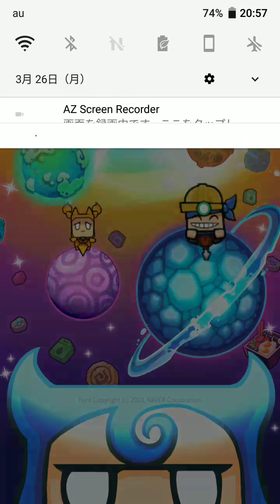【新作】ディグヒーロー（Dig Hero）面白い携帯スマホゲームアプリ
↓ダウンロード（Download）はこちら↓
android

◇◆ゲーム紹介◆◇

▶終わらない無限の地下世界へ！！

▶ 最高記録に挑戦してみてください！

▶ シンプルな操作方法で気軽に楽しめます。

掘り出し、ドリル、アーケード、タッチ、カジュアル、採掘、ミニストーン、DIG、Hero、２D、シンプル。